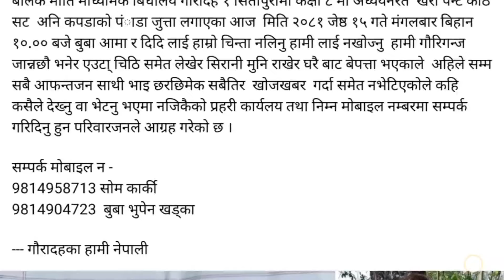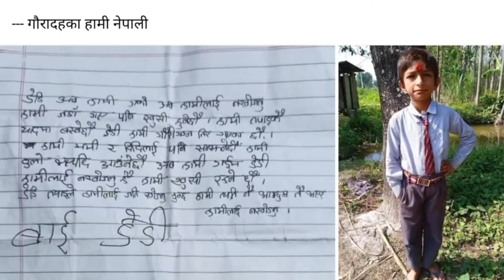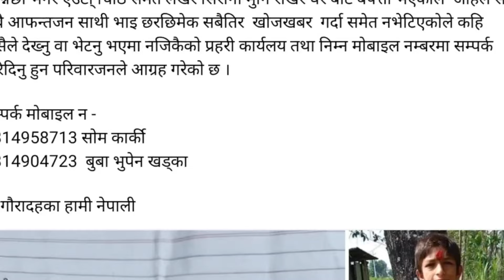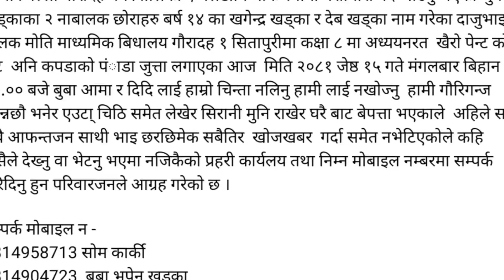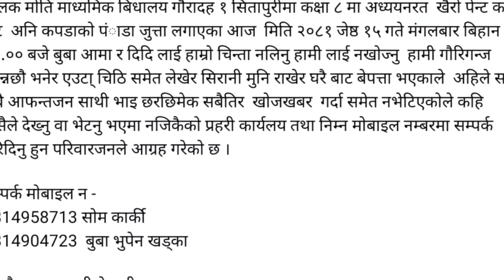अब हामीलाई नखोज्नू भनेर पत्र लेखी बेपत्ता भए दुई दाजुभाइ - खोजी गरिदिन परिवारकाे अनुरोध - Letter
अब हामीलाई नखोज्नू भनेर पत्र लेखी बेपत्ता भए दुई दाजुभाइ - खोजी गरिदिन परिवारकाे अनुरोध - Letter telling
📖🌳      RB ACADEMY       🌳📖

 My channel has one simple goal, to motivate you, to give you that little push you need to go after your dreams. Here you will find Story Telling videos that fit in all areas of life, not just one.